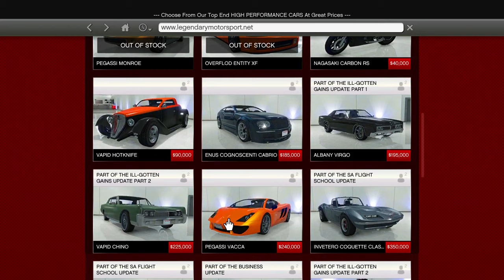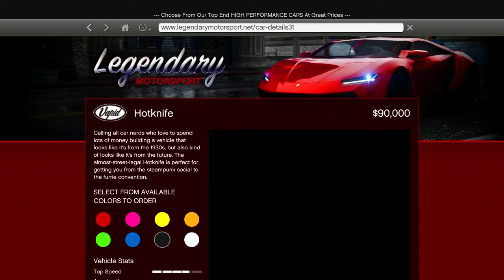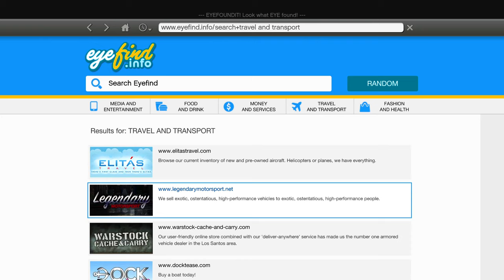How To Buy Supercars & Luxurious Cars in GTA 5 Story Mode | Buying Cars in GTA 5 Offline Game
MUSIC - INTRO - Legends Never Die (ft. Against The Current) Worlds 2017 - League of Legends

is this possible ? NO YOU Cant buy supercars or vehicle in GTA V offline You Need To Buy Online GTA V version OR Install MODS Thats it !